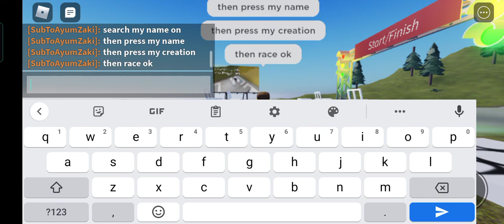come join me (search my name then click my name then click the creation then click race game)